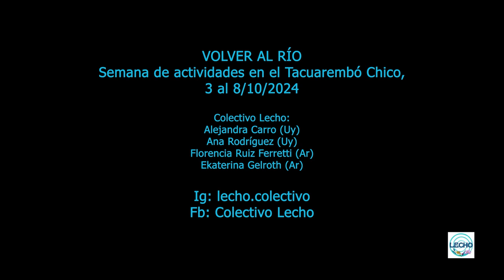"Volver al Río"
Comienzan este jueves las actividades en el Tacuarembó Chico